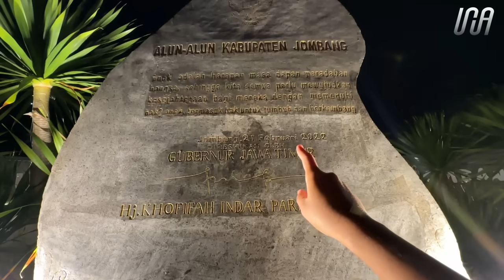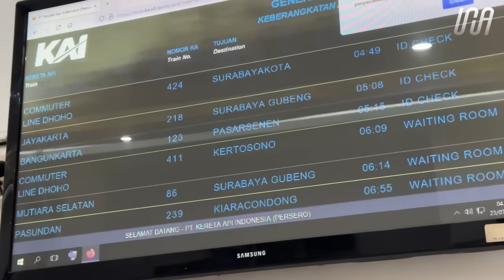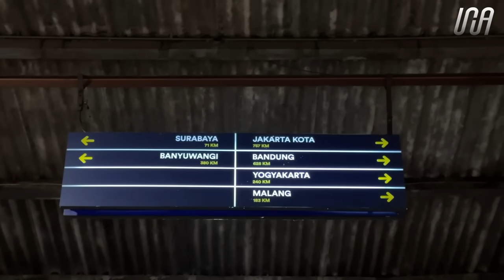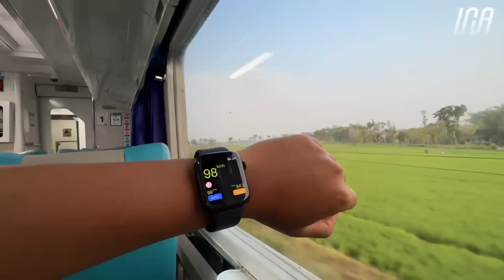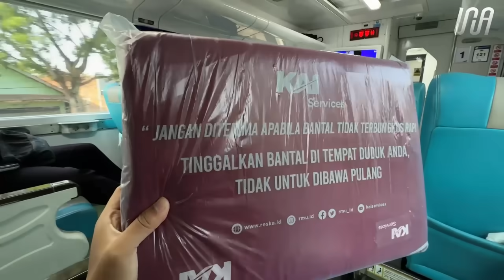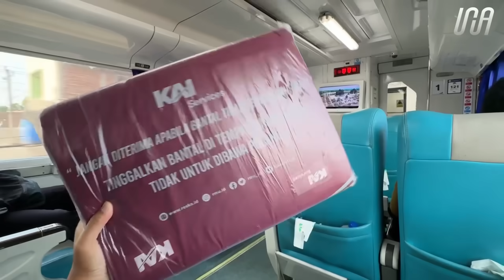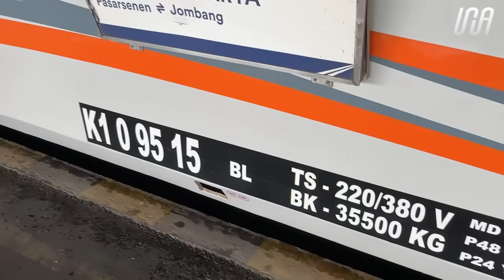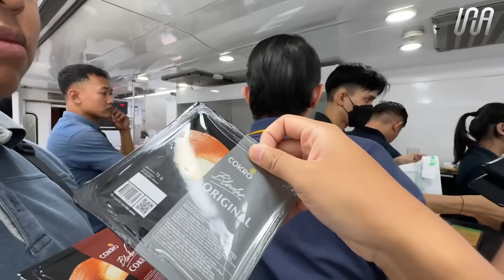BERANGKAT PALING PAGI DARI JAWA TIMUR KE IBU KOTA‼️ Trip KA Bangunkarta Eksekutif Jombang - Jakarta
Kereta Api Bangunkarta merupakan kereta api kelas Eksekutif - Ekonomi dengan rute Jombang - Pasar Senen PP via Yogyakarta. KA Bangunkarta ini sempat beberapa kali mengalami perubahan rute yang awalnya via Semarang dan akhirnya menjadi via Yogyakarta.

Nama Bangunkarta sendiri diambil dari daerah yang dilewatinya jomBANG - madiUN - jaKARTA. Keberangkatan kereta api ini cukup unik, yaitu pagi hari sekitar 05.15 WIB dari Jombang. Menjadikannya kereta api keberangkatan paling pagi dari Jawa Timur menuju ke Ibukota Jakarta!